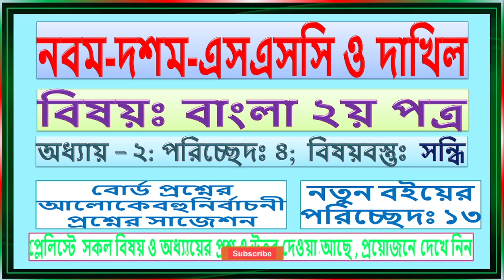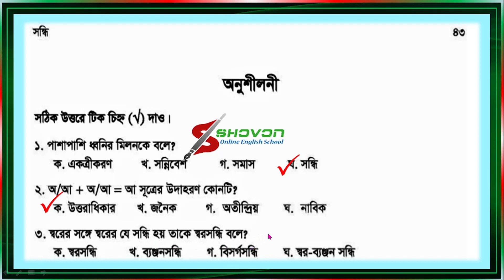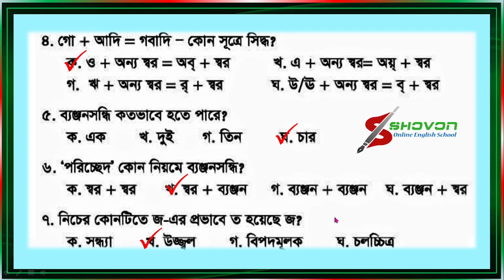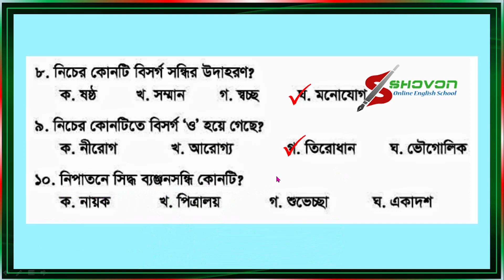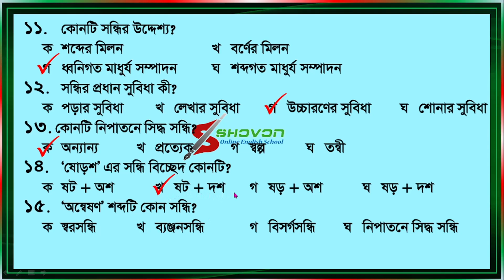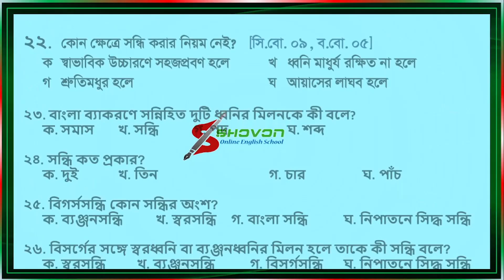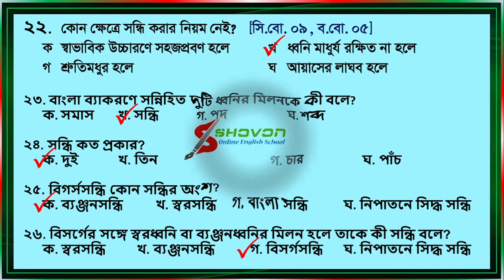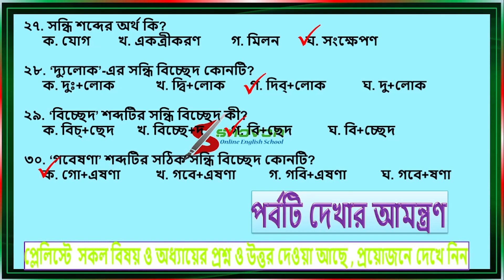সন্ধি বহুনির্বাচনি।। সন্ধি mcq ssc।। এসএসসি বাংলা ২য় পত্র – সন্ধি বিচ্ছেদ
এসএসসি বাংলা ২য় পত্র পদাশ্রিত  নির্দেশক বহুনির্বাচনী|| SSC Bangla 2nd Paper MCQ Question
অধ্যায় – ২: পরিচ্ছেদঃ ৪;  বিষয়বস্তুঃ  সন্ধি